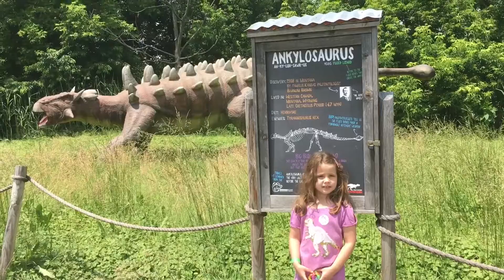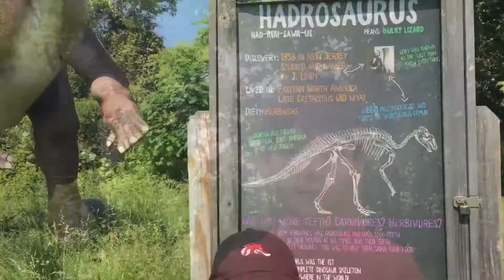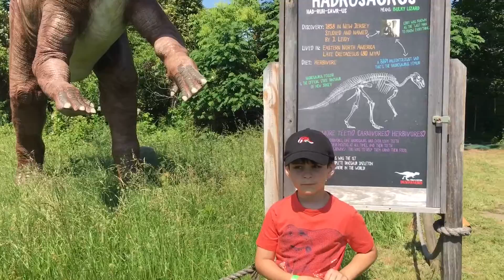How do you say dinosaur names? at Field Station: Dinosaurs in Leonia NJ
Children love dinosaurs, but some of the dinosaur names can be difficult not only for kids but also for their parents.  As we explored Field Station: Dinosaurs we began to play our own game of identifying and pronouncing names.